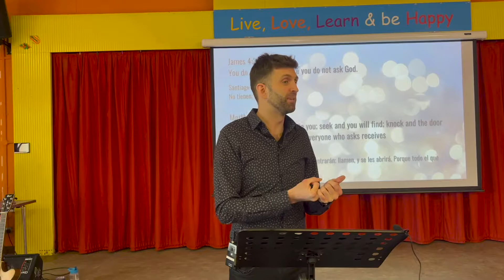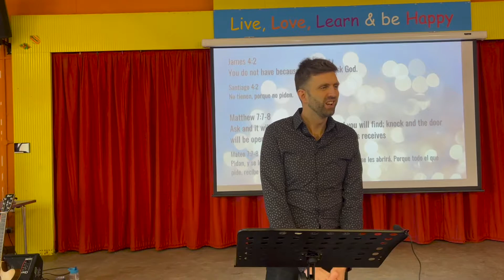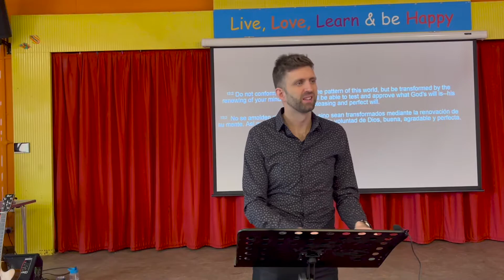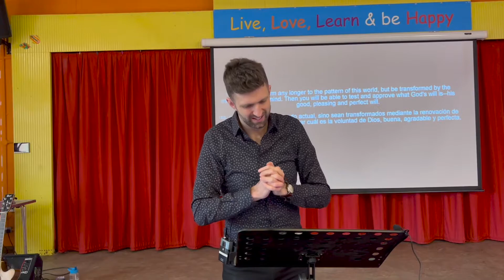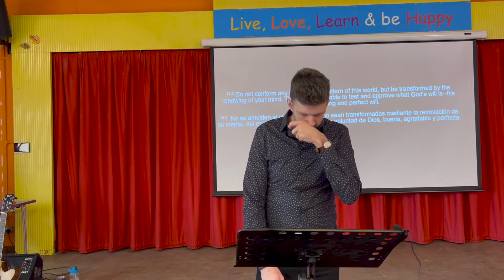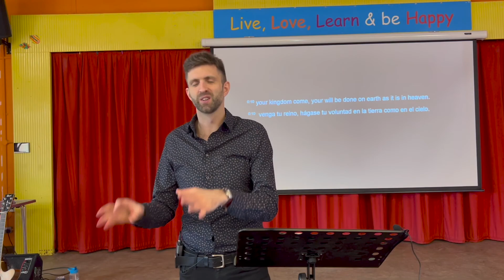Sunday 30 January 2022 | What Are You Asking For? | Stephen Roberts